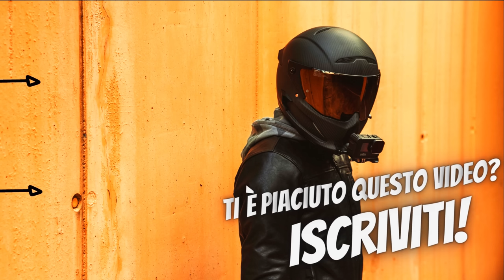JOKER CADE CON LA SUA NUOVA MOTO! - con @JOk3R1 e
Prima uscita con Joker e Fois, una piccola caduta e qualche graffio non hanno minimamente intaccato la spensieratezza del giro. Tutta esperienza!

 Indirizzo: Via Mattia Battistini 83, Roma

Indirizzo: Via della Mola Maggiorana, 4/6, Campagnano di Roma